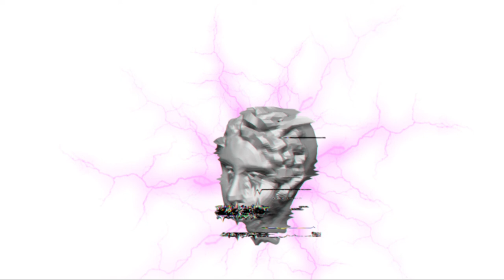Beyoncé feat Sean Paul prod ( Pietro Records Company)- Baby Boy Ragga Remix